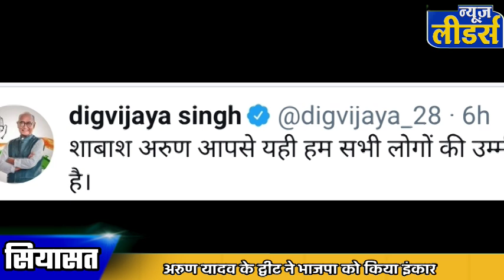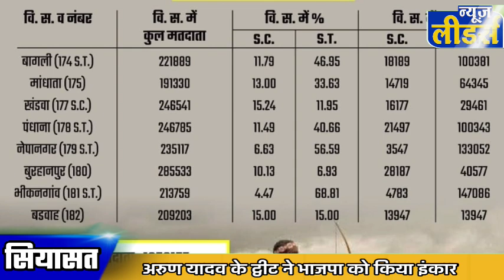News Leaders : MP की सियासत में ट्वीट बवाल, अरुण यादव का भाजपा में जाने से इंकार, सिंधिया को कसा तंज